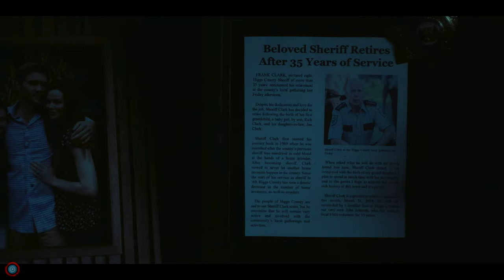Survive the Night [2020] | Official Trailer #1 | Bruce Willis | 4K [Ultra HD]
Movies Blu-Ray & DVD
Best Selling Movies Right NOW
Newly Released DVD & Bluray Movies
Survive the Night is a American action thriller film directed by Matt Eskandari and starring Bruce Willis.A disgraced doctor and his family are held hostage at their home by criminals on the run, when a robbery-gone-awry requires them to seek immediate medical attention.
Director: Matt Eskandari
Writer: Doug Wolfe
Stars: Bruce Willis, Chad Michael Murray, Lydia Hull